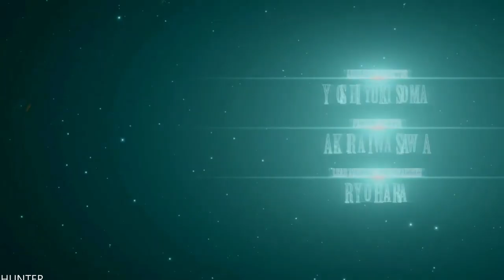FINAL FANTASY 7 REMAKE Gameplay Lets Play (1080p60FPS)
If you enjoyed this video please feel free to drop a like and subscribe to see more gameplay walkthrough videos or leave a comment below with game suggestions that you'd like to see on my channel!

Players control mercenary Cloud Strife as he and an eco-terrorist group known as AVALANCHE oppose the Shinra Electric Power Company, a powerful megacorporation, from using the planet's life essence as an energy source. The gameplay combines real-time action with strategic and role-playing elements

PC SPECS:
- cpu: INTEL i9 9900K 4.86ghz
- mainboard: ASUS ROG STRIX Z390-F GAMING
- vga: ASUS RTX 2080 Ti Strix OC 11GB
- ram: KINGSTON PREDATOR DDR4 32GB 3466 MHZ CL15
- ssd: SAMSUNG 970 Evo 1TB M.2 SATA 3400/1500
-hdd : WDD RED 6tb x3
- psu: EVGA 1300WATT
- cpu cooler: CORSAIR H100I V2 HYDRO SERIES
-case: Phanteks Enthoo Evolv atx + RGB LED